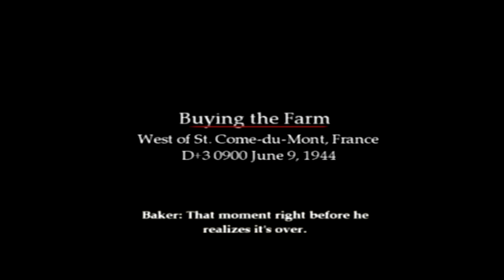Brothers in Arms Road to Hill 30 - Buying the Farm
Brothers in Arms Road to Hill 30 Let's Play - Episode 12

Brothers in Arms: Road to Hill 30 is a first-person shooter video game created by Gearbox Software for the PC, PlayStation 2, and Xbox. It is published by Ubisoft and was released in early 2005. The game takes place during World War II and focuses on team strategy rather than the faster-paced run and gun tactics of the Medal of Honor and Call of Duty series (Credit For the Paragraph Above goes to the brothers in arms road to hill 30 wiki fandom page)